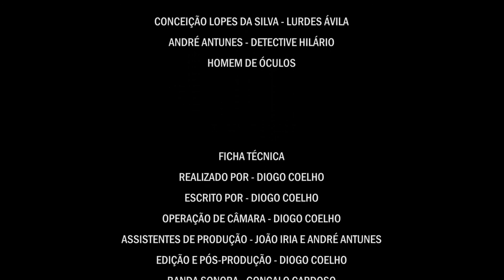Webisode 1 - "Contorcido"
The first mini-episode in our ambitious "7 Bullets". We hope you like it.